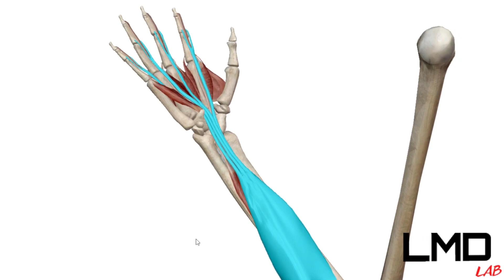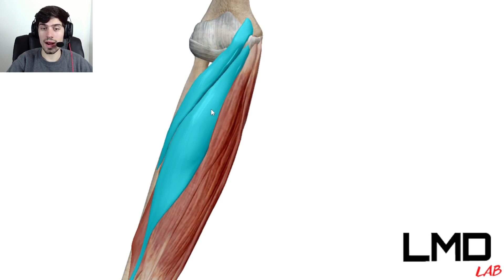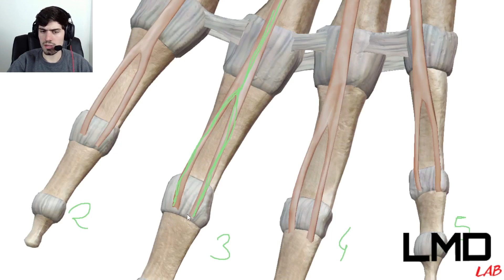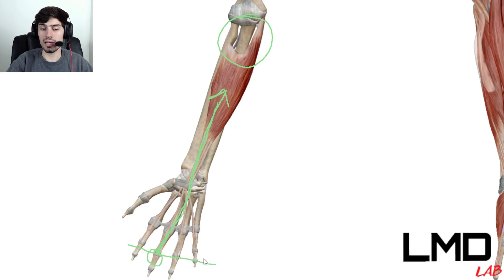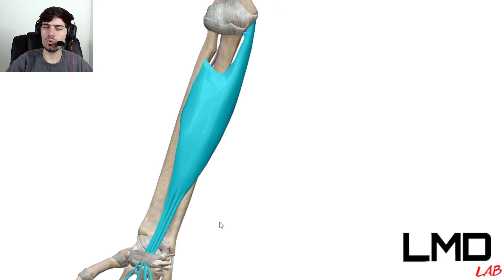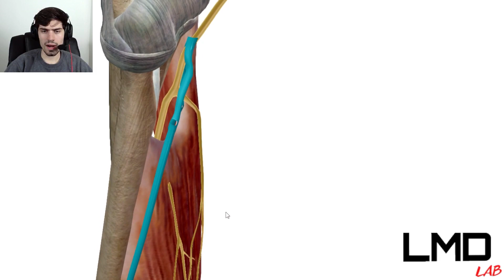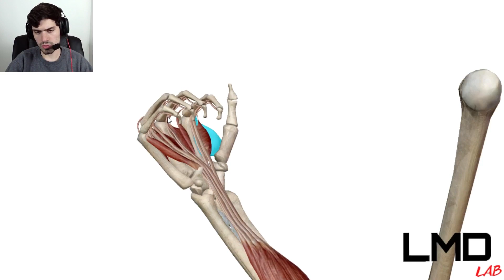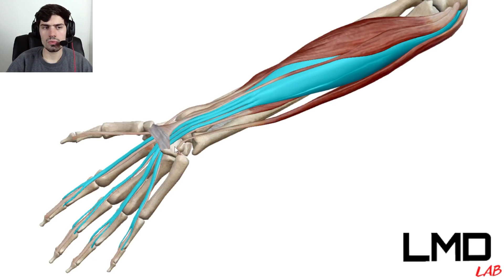Antebraço: Anatomia dos músculos - FLEXOR SUPERFICIAL DOS DEDOS. Músculos do antebraço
Nesse vídeo vamos estudar a anatomia do músculo flexor superficial dos dedos, um músculo localizado na camada intermediaria do compartimento anterior do antebraço. Miologia dos músculos do antebraço. Vamos estudar os pontos de origem e inserção, vascularização, inervação e movimentos que esse músculo realiza.

☢️ ANATOMIA RADIOLÓGICA ☢️
⚡️ Atlas de Anatomia Radiográfica - Radiologia é o Poder